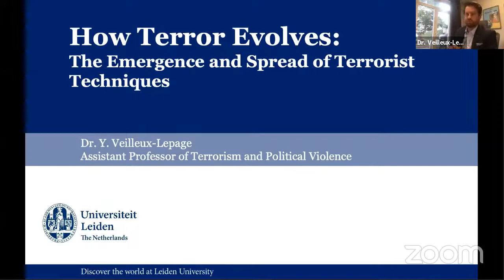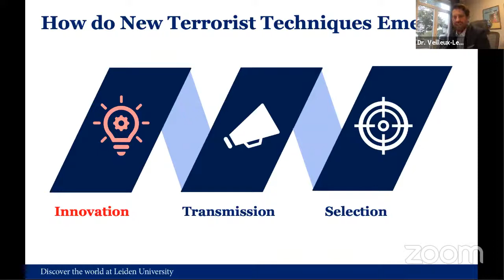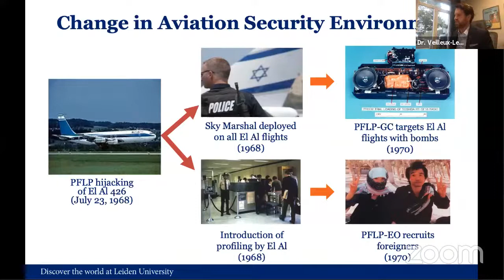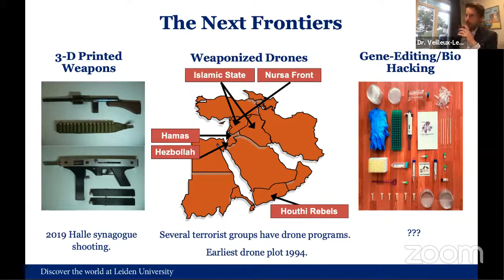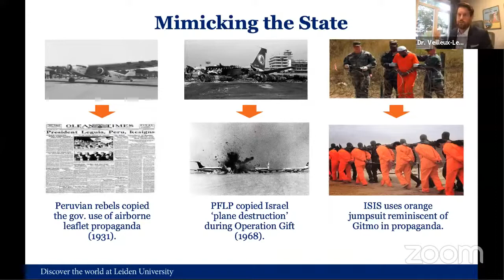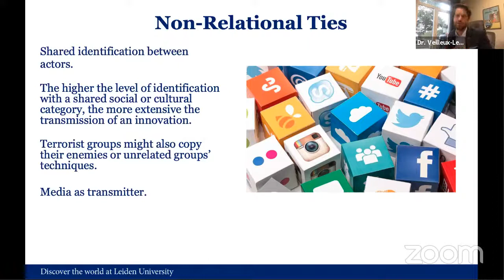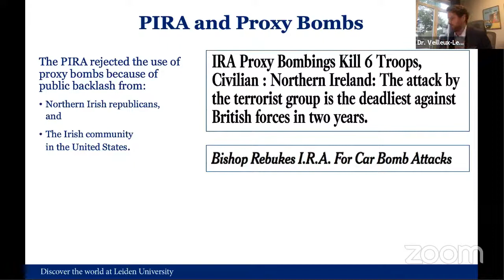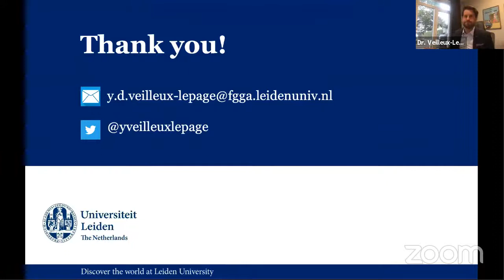ICCT Live Briefing: How Terror Evolves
On Thursday February 25, 2021, 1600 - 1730 (CET / GMT+1) ICCT hosted an online Live Briefing on how terror evolves. This topic was be linked to the new book by Yannick Veilleux-Lepage: "How Terror Evolves: The Emergence and Spread of Terrorist Techniques".

The ICCT Live Briefing was about terrorist tactical innovation. Dr. Yannick Veilleux-Lepage was the keynote speaker, as he recently published the book “How Terror Evolves: The Emergence and Spread of Terrorist Techniques”. Veilleux-Lepage explained the evolution of terrorist techniques, and how and why terrorist groups innovate upon, transform, and abandon techniques of political violence to advance their causes.  Dr Veilleux-Lepage furthermore discussed the impact of counterterrorism on the evolution of terrorism, notably through research on aircraft hijacking. Professor Maura Conway and Dr. Tim Wilson provided additional commentary on the wider implications of this research and on terrorist innovation more broadly. The Briefing was concluded with a very interesting Q&A!